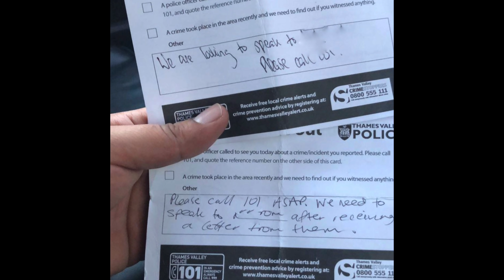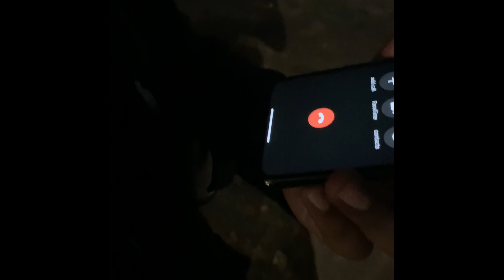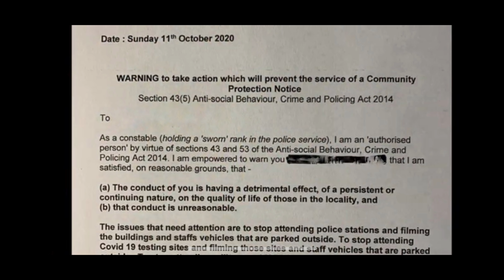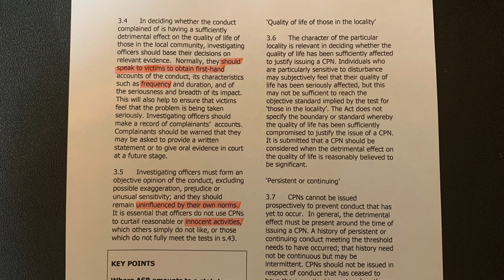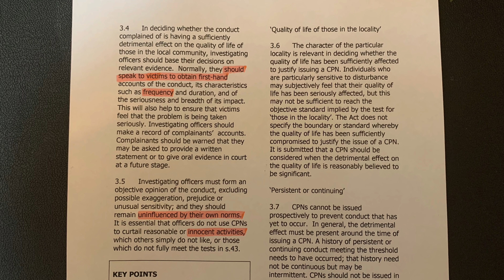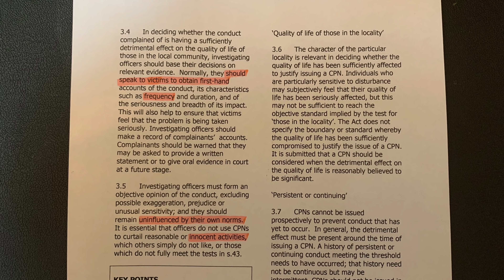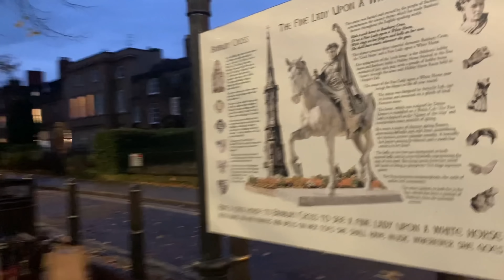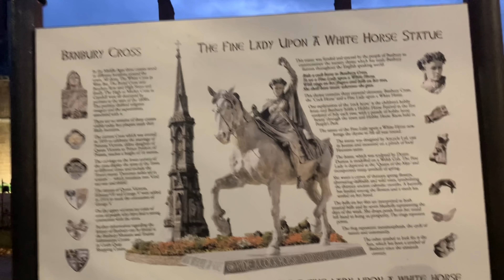Banbury Police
Somebody was busy complaining to YouTube instead of catching criminals